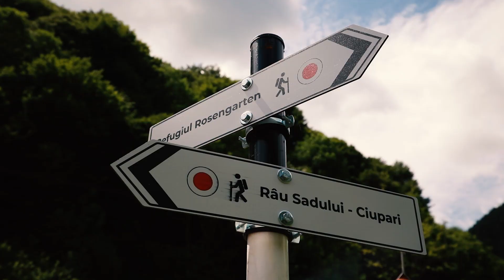Turism în comuna Râul Sadului, județul Sibiu